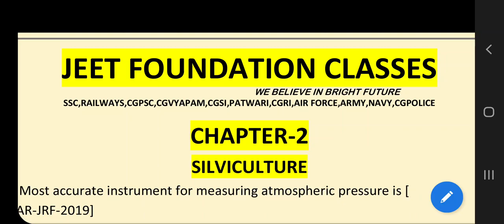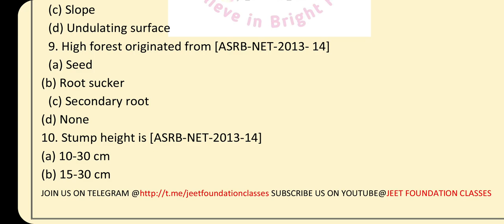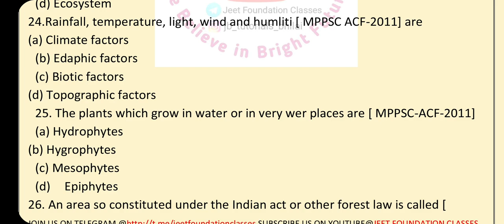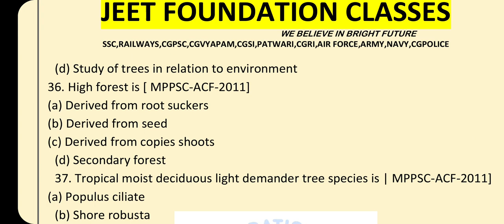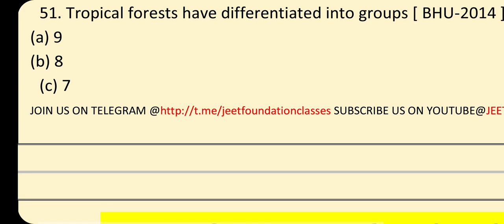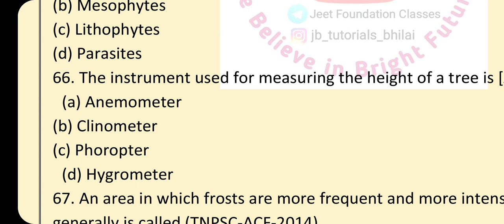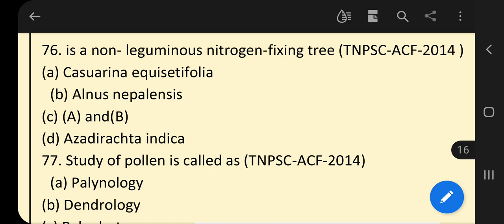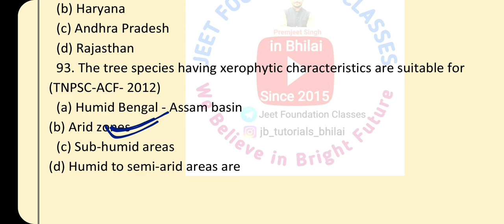Forestry, Silviculture for ACF, Ranger, Deputy Ranger, CGPSC MPPSC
Dear Aspirants,

in this video i am going to share you very important questions of forestry  related to ACF RANGER EXAMINATION😊

जानिए Jeet Foundation को जुङिए हमसे facebook मे हमारे page Jeet Brother's Tutorials से दिए गए link पर👇

 PDF notes के लिए जुङे हमारे telegram channel👉 🔴Jeet Foundation classes से दिए गए link पर👇

CGACF/RANGER की रसायन विज्ञान और भौतिक विज्ञान के महत्वपूर्ण विडियो और महत्वपूर्ण प्रश्नो का संग्रह।